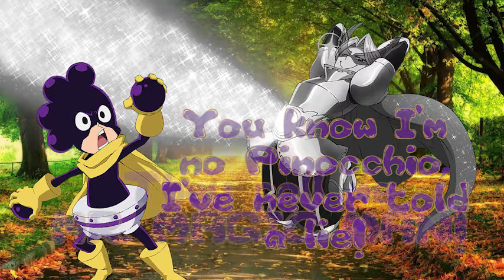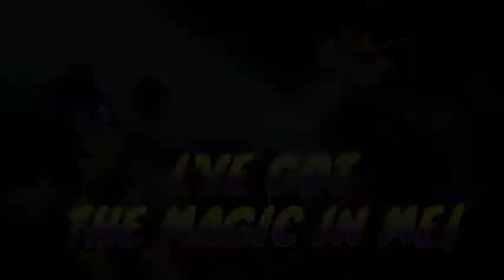Aoyama and Mineta Tribute (Magic - Nightcore)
My Hero Academia: Yuga Aoyama and Minoru Mineta Tribute! c:
With guest appearances of Eijiro Kirishima and Denki Kaminiari.

Switching vocals with lyrics on screen! :D

Song: Pitch Perfect - Trebles Finals (I only used the "Magic" portion of the song)
NIGHTCORE VERSION

Go beyond,
PLUS ULTRA!! :D